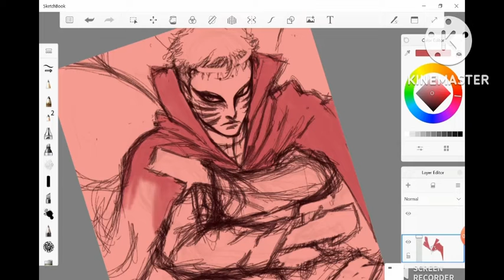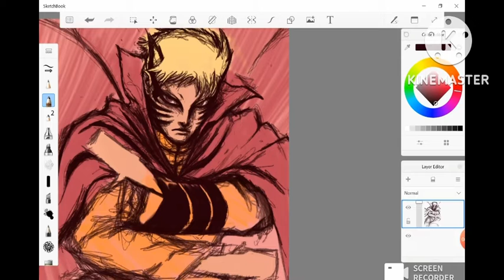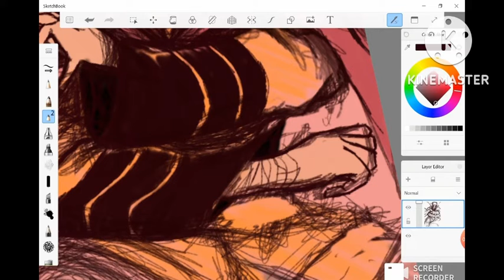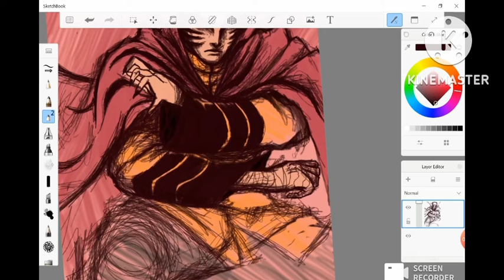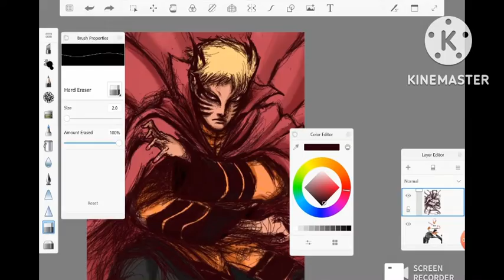Drawing my main in Storm connections! (Song: bullet train by: Stephen swartz & Joni fatora)